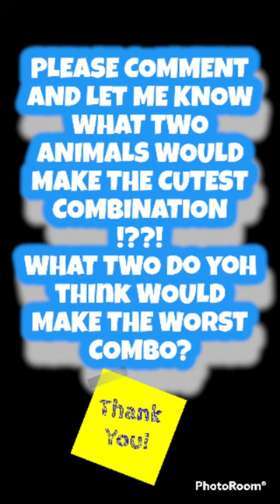Half Dog/ Half Ferret...100% Adorable!!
Unique images of ferret dogs generated by Artificial Intelligence technology.  ‎

@EyesofAIs  the best source for unique imagery. Wonder AIs imaginative depictions of pop culture references using different filters.

Eyes of AIs- Ferret Dogs